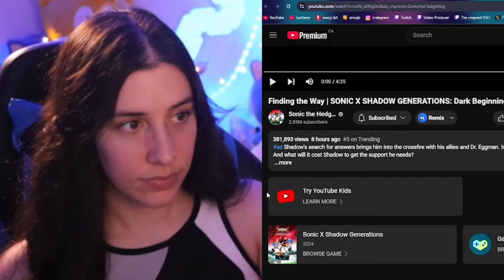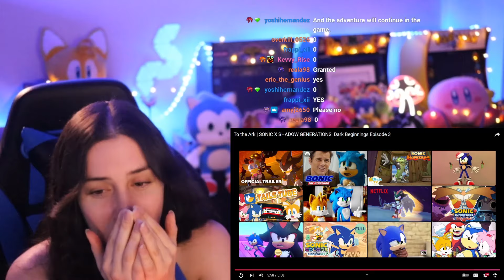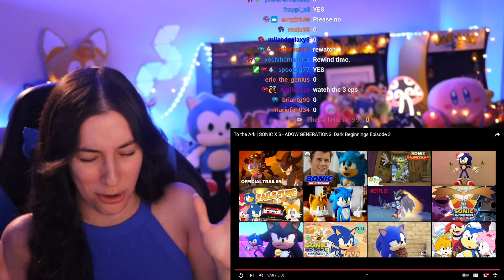I CRIED. SHADOW DARK BEGINNINGS EP. 2 + 3 REACTION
SONIC X SHADOW GENERATIONS: DARK BEGINNINGS EPISODE 2 AND 3 ARE INCREDIBLE!! MARIA! 😭 Enjoy my REACTION and LMK, WHAT DID YOU THINK OF SHADOW EPISODE 2 AND 3?!